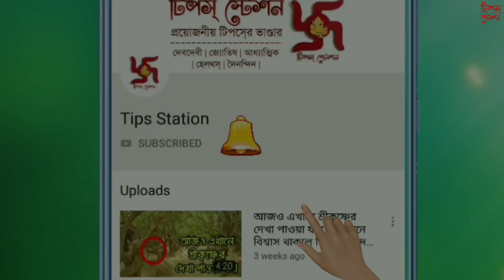যেকোনো শুভ কাজে যাওয়ার আগে বাড়িতে করুন এই কাজটি, অবশ্যই সফল হবেন..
আমাদের দৈনন্দিন জীবনে কোনো শুভ কাজে যাওয়ার আগে বাবা মা কে প্রনাম করে যাই। কিন্তু যারা শাস্ত্রে বিশ্বাসী তারা বলেন যে শুভ কাজে যাবার আগে শুধু বাবা মাকে প্রনাম নয়, এমন কিছু কাজ আছে সেই কাজগুলো করলে কিংবা এমন কিছু জিনিস আছে যা দেখলে সেই গন্তব্যের কাজটি সুষ্ঠু ভাবে সম্পন্ন হয় ও সফল হয়।

Voice Credit - Priti Mondal